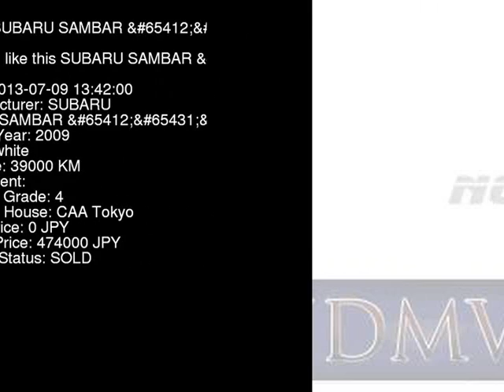2009 SUBARU SAMBAR _HR TV1 - Japanese Used Car For Sale Japan Auction Import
2009 SUBARU SAMBAR _HR TV1 - Japanese Used Car For Sale Japan Auction Import TV1,SUBARU,SAMBAR,_HR,CAA Tokyo,jdmvip,vip,jdm,cars,japan,jdmvip.com,japanesecars,usedcars Japanese Used JDM Car For Sale At Auction in Japan for Import